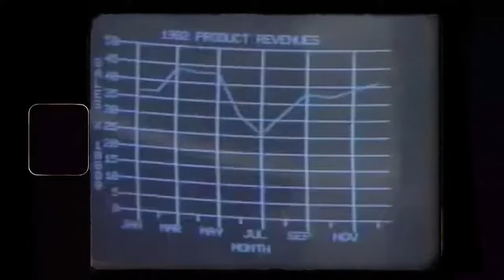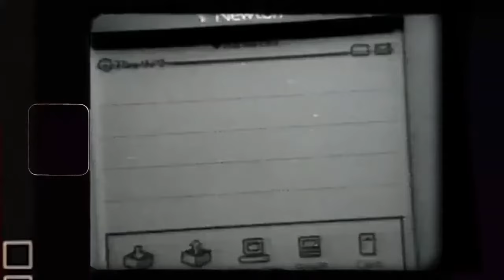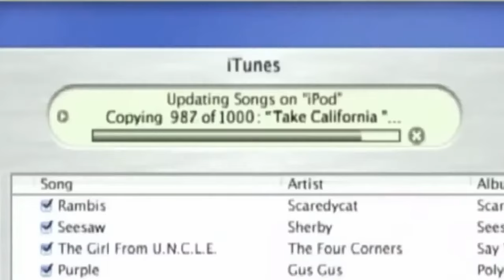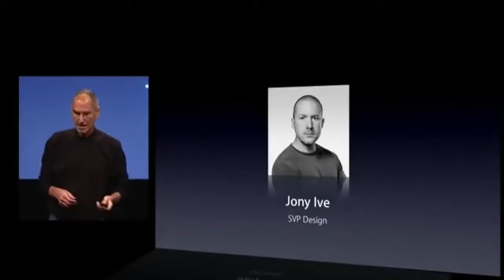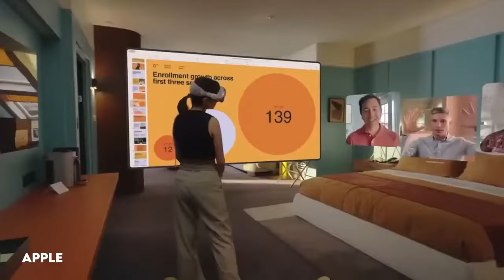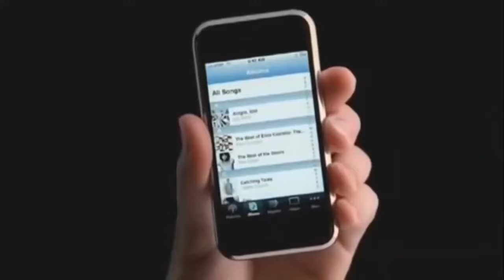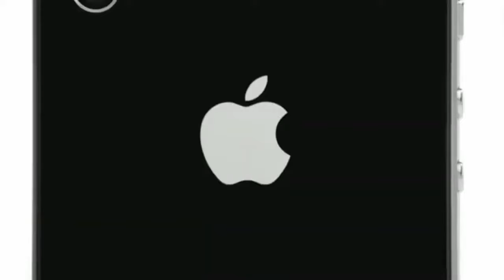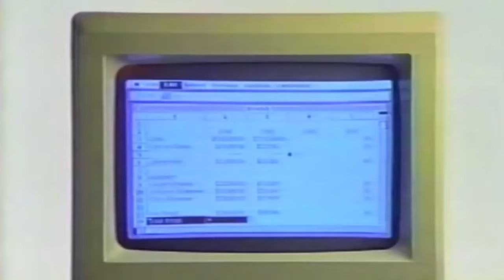Apple's Big Bet for the Future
Apple's Vision Pro is the first real test of whether the company can still innovate into new product categories since Steve Jobs died.

Automotive Arousal (My Classic Car Book)

About This Channel:
A Channel all diving into topics that I find interesting in a light hearted documentary style, covering everything from Finance to True crime.